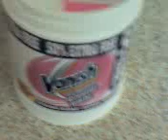My Current Detergents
Me showing you my current detergents, I have Vanish Oxy Action, Bold 2in1 Ruby and Jasmine and finally, Lenor Black Diamond and Lotus Flower